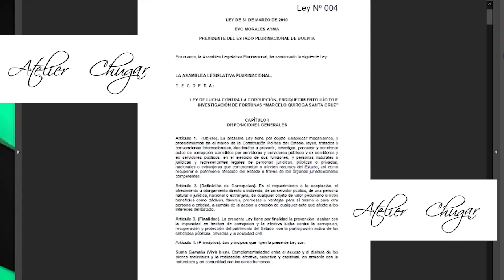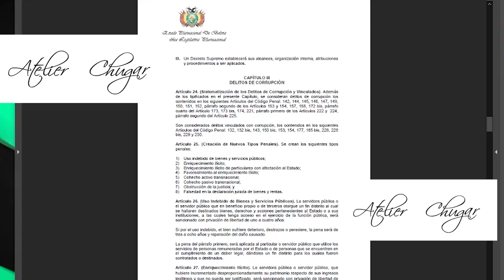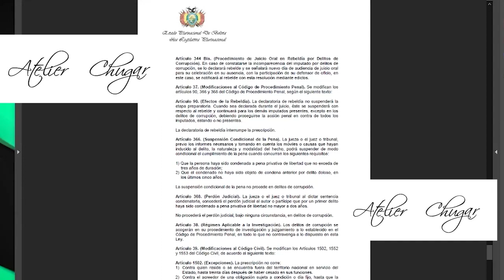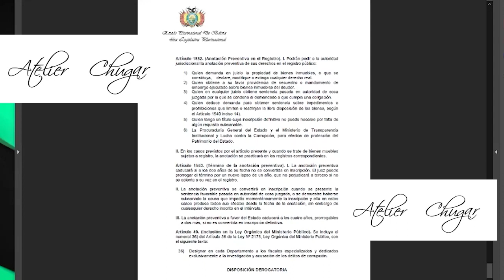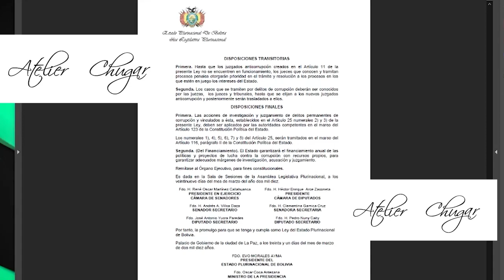Ley Nº 004 “MARCELO QUIROGA SANTA" - AUDIOLIBRO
LEY DE 31 DE MARZO DE 2010
EVO MORALES AYMA
PRESIDENTE DEL ESTADO PLURINACIONAL DE BOLIVIA
Por cuanto, la Asamblea Legislativa Plurinacional, ha sancionado la siguiente Ley:
LA ASAMBLEA LEGISLATIVA PLURINACIONAL,
D E C R E T A:
LEY DE LUCHA CONTRA LA CORRUPCIÓN, ENRIQUECIMIENTO ILÍCITO E
INVESTIGACIÓN DE FORTUNAS “MARCELO QUIROGA SANTA CRUZ”